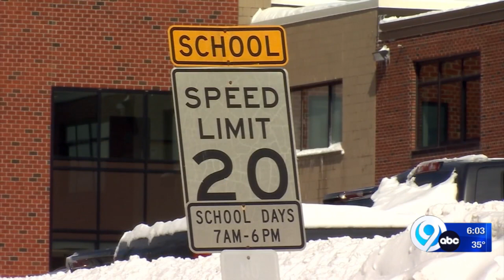Cazenovia students back to school after snowstorm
Students are back at school after the snowstorm, which has left Cazenovia covered in snow. NewsChannel 9's Ashley Cafaro spoke to the Cazenovia School District's Superintendent, Christopher Difulvio about how they dealt with all the snow. -- NewsChannel 9 at 6:00p p.m.